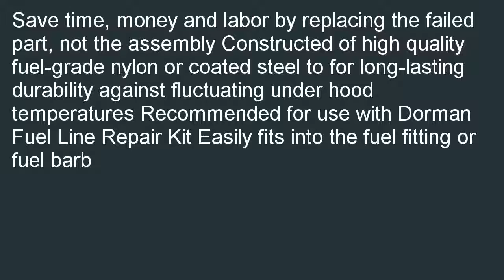Dorman 800 842 Fuel Line for GM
On sale  B000JZB3UM/? Cheapest price for Dorman 800-842 Fuel Line for GM. Reading the buyer evaluations: Dorman 800-842 Fuel Line for GM.